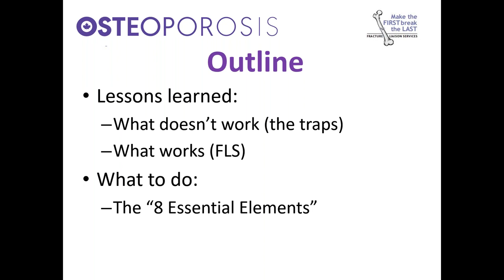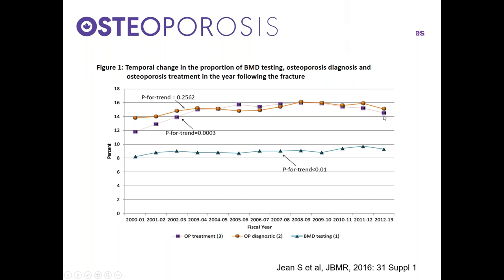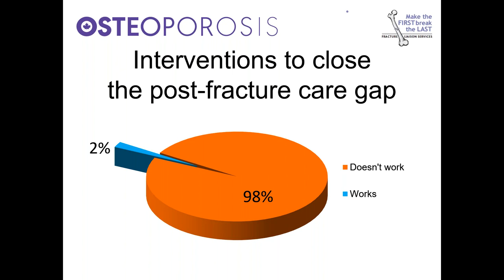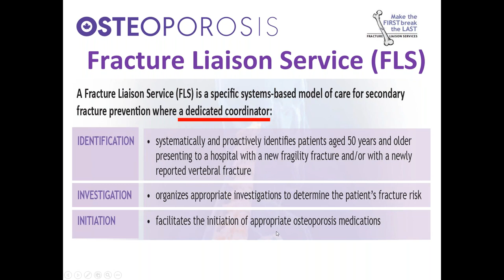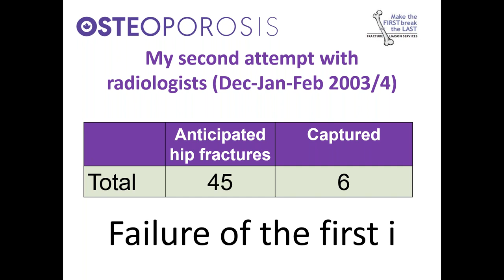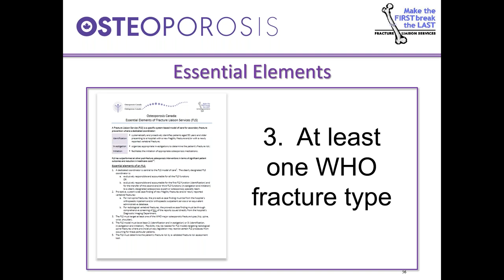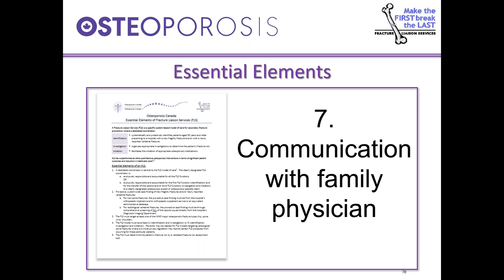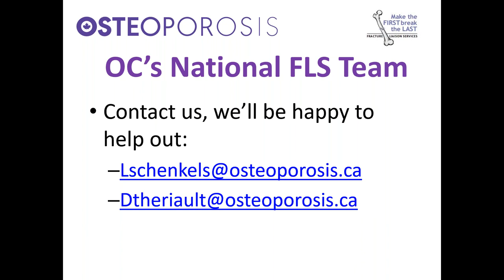What Does It Take To Be An Effective FLS? (Part 1)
Focus on Osteoporosis Canada’s Essential Elements